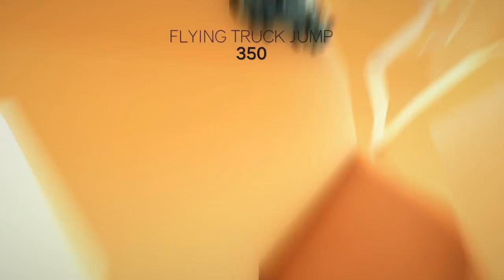TRUCK VS DUCK=? - SOME WORLD part 9999#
P.S
Pls